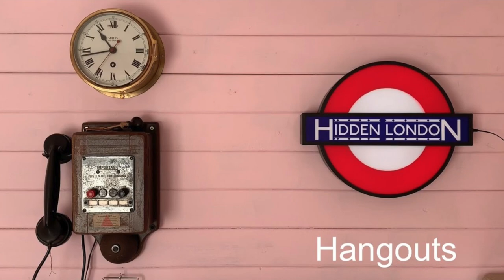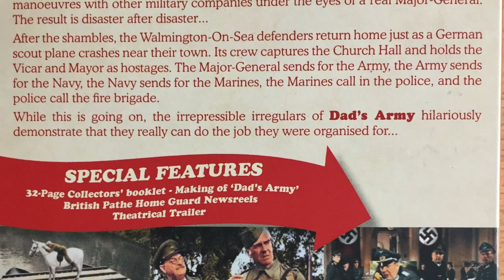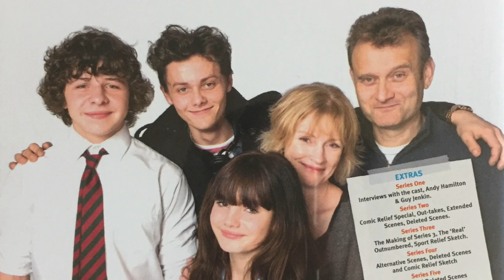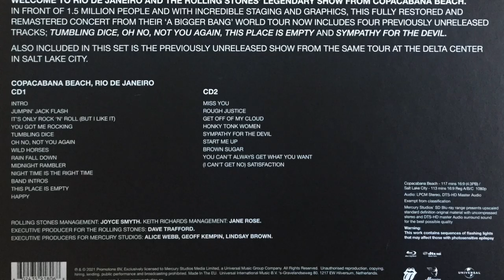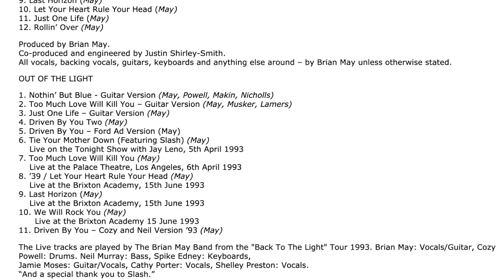June & July 2021 Favourites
Hello again. Apologies for not posting last month - I've had some health issues which have limited what I can do. As a result, I haven't gone out very much, but I can tell you about a lot of entertainment that I've been enjoying. None of this is sponsored or gifted as usual, and all opinions are my own. So I hope you enjoy!

0:00 Introduction

0:32 River Thames Walk

1:34 Olympic Games

3:40 Paralympic Games

4:37 Russell Howard Stands Up To The World

4:54 Ronnie Corbett's Lost Tapes

5:14 Morecambe & Wise: The Lost Tapes

5:34 Secrets Of The London Underground

6:17 Secrets Of The Museum

6:55 The Flash

7:22 Doctor Who

7:51 Whose Line Is It Anyway?

11:18 Mischief Movie Nights

11:57 Other TV Comedy

12:17 Dad's Army Movie - Blu-ray

12:45 Outnumbered - DVD Box Set

13:29 Def Leppard - Volume 3 Box Set

13:46 Rolling Stones - Copacabana Beach Blu-ray Set

14:23 Queen

15:42 Stand Up For The NHS

16:04 Conclusion

Those are the most important links. Please see the blog post above for more in-depth links to things I've mentioned in this video.